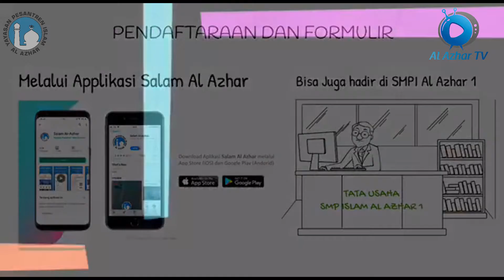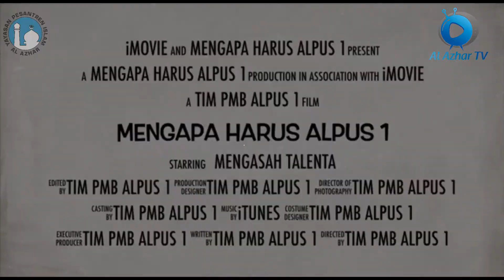Iklan PMB SMP Islam Al Azhar 01 Keb. Baru